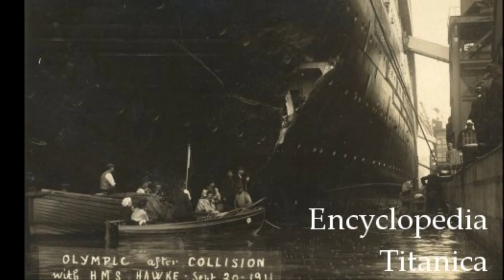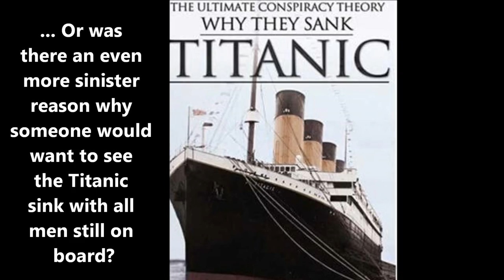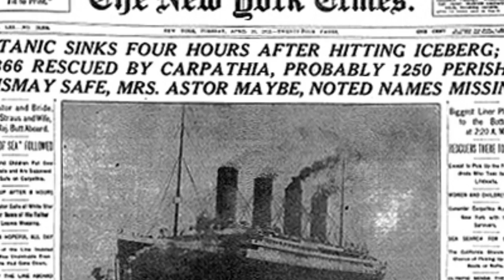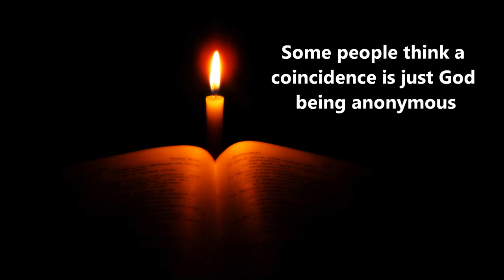A Titanic Conspiracy?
Were the Olympic and Titanic switched in Belfast? Was the Titanic actually the ship that sank? Were there men who wanted it sunk? Were there reasons they would have done it? Was there opportunity to do it?

We don't know... But we like to ask questions and to seek truth.